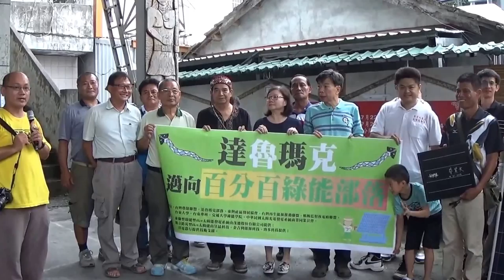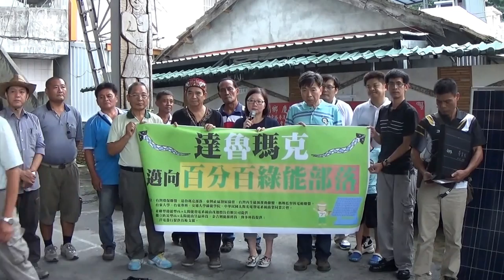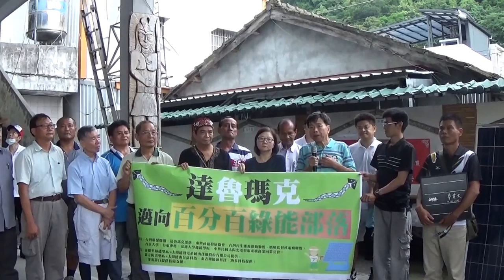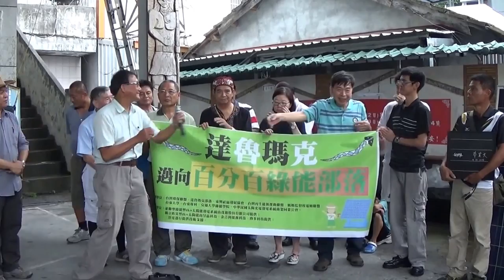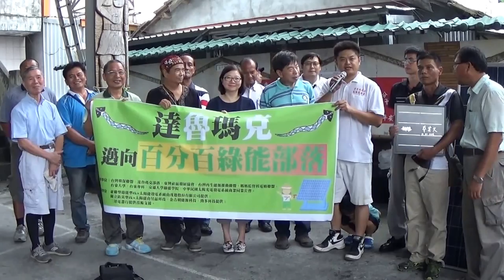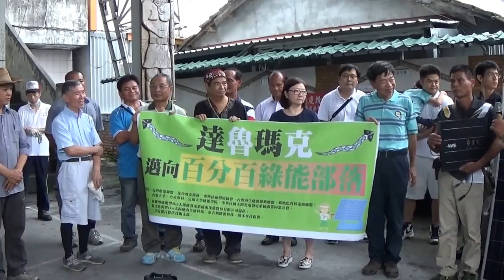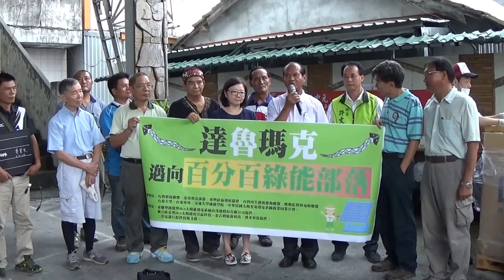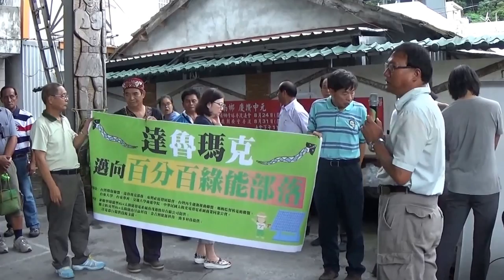20160819達魯瑪克太陽能板實作營隊記者會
20160819達魯瑪克太陽能板實作營隊與能源局副局長記者會及安裝儀式